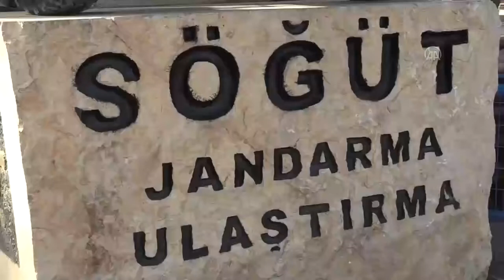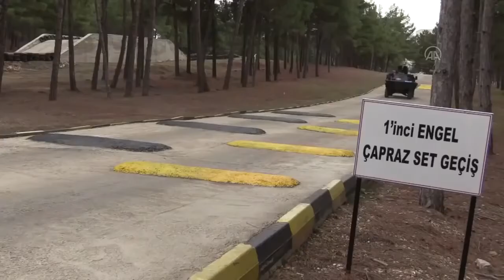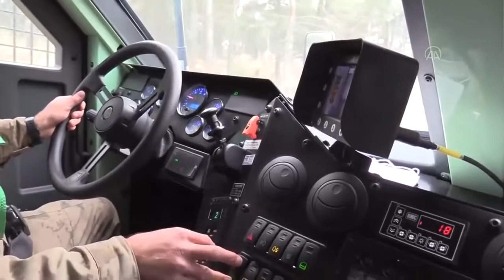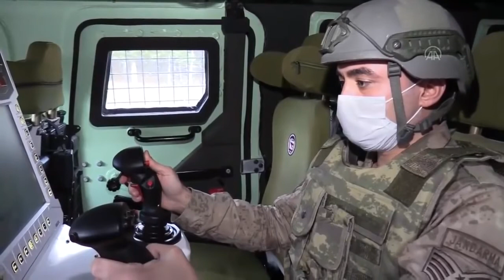Jandarma zırhlı araç sürüş eğitimleri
Bilecik Söğüt Ulaştırma Taburunun muhteşem görüntüleri...
İzlerken gurur duyacaksınız...